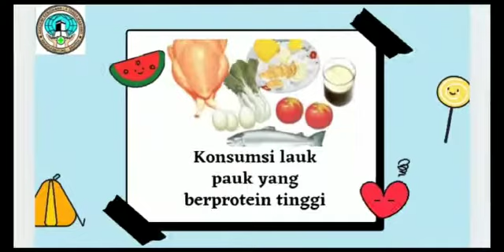Cara Mendapatkan Gizi Seimbang@pkkakbidlatansamashiro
Cara Mendapatkan Gizi Seimbang‎@PKK Akbid Latansa Mashiro